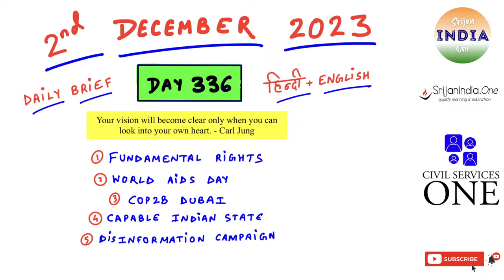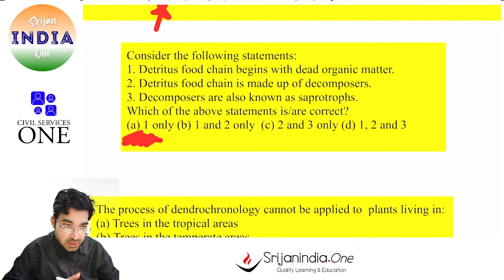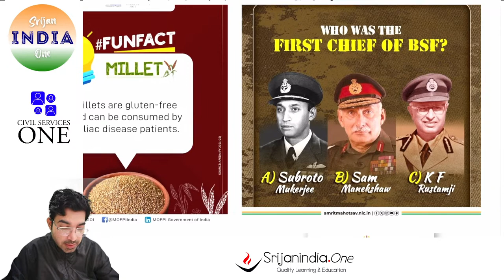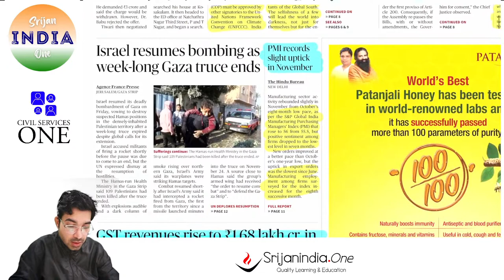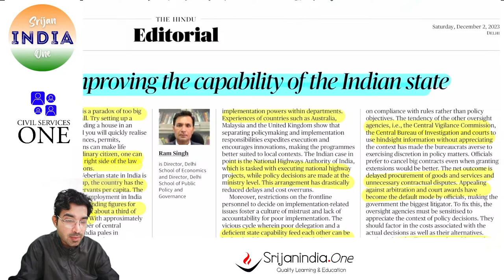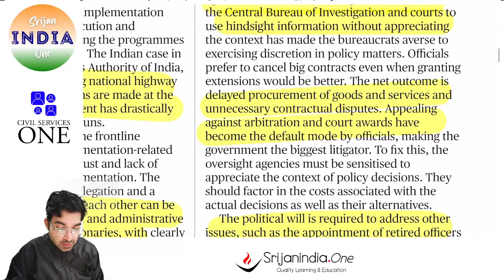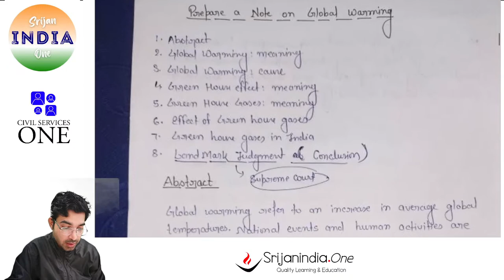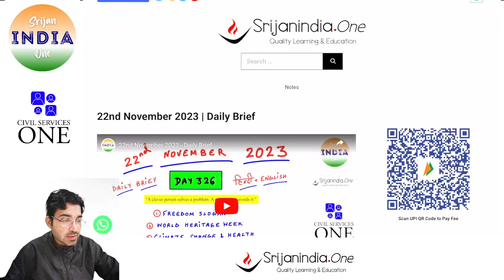2nd December 2023 - Daily Brief